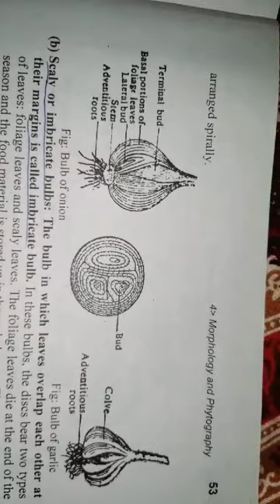Underground stem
Semes2 lec12 plant systematics